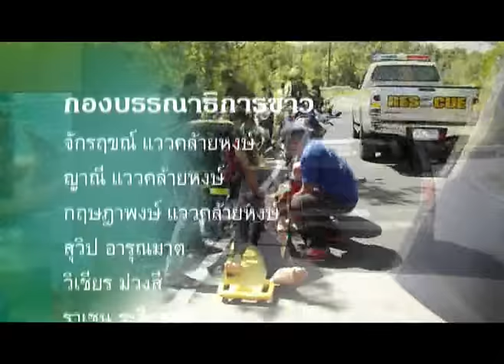ข่าวประจำวันที่ 29 มกราคม 2560